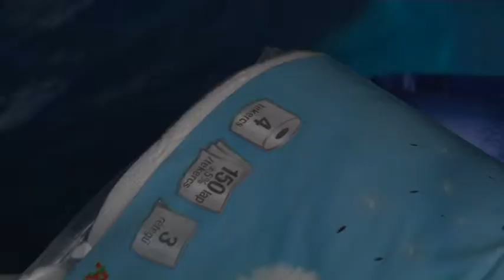Adományt gyűjtöttek szekszárdi KSC szurkolói és játékosai a szekszárdi kórház javára! 20181221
Egy kisteherautónyi adományt gyűjtöttek össze a szekszárdi KSC szurkolói és játékosai a szekszárdi kórház javára! A felajánlások elsősorban olyan tisztálkodási szerek és eszközökből álltak össze, amire nagy szüksége van a kórházban azoknak a betegeknek, akik nehéz anyagi körülmények között kényszerülnek a betegágyba. A kórház és a kosárlabda klub között régóta jó a kapcsolat, korábban már több közös jótékonysági akciót is tartottak.